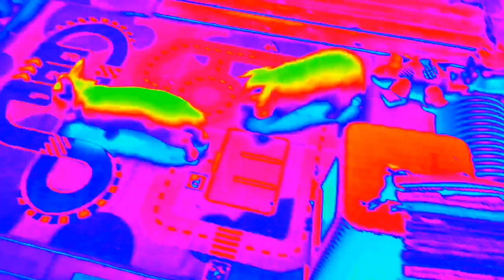Las conejas, y un aperitivo de zanahoria. Funny bunnies. 🐰🐰